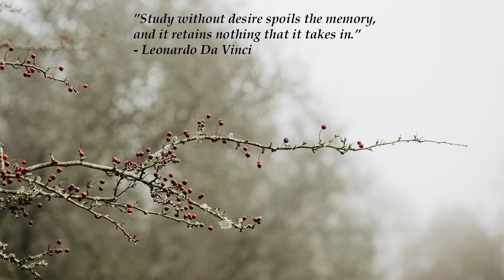Beautiful Uplifting Elegant Music | Howard Harper-Barnes - Progressive Progress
Howard Harper-Barnes - Progressive Progress